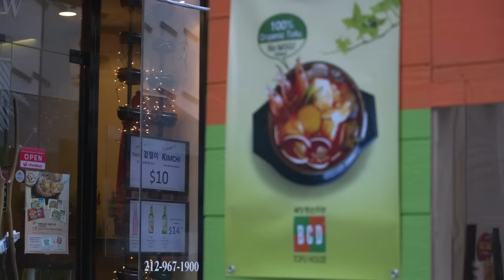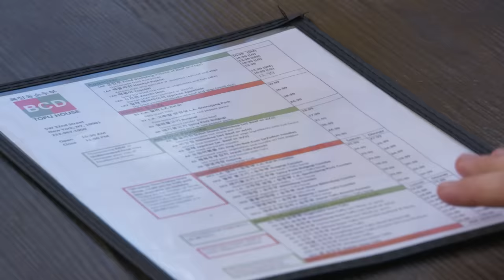Andy Learns How to Cook Korean Food | Bon Appétit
We sent the very special Andy Barghani to BCD Tofu House in New York's Koreatown to learn all about Korean cuisine. Joined by the erudite Susan Kim, Andy tastes his way through BCD Tofu House's menu and then learns how to make some Korean staples, including seafood pajeon (scallion pancakes) and seafood soon tofu.